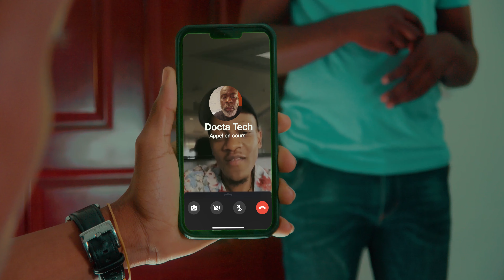Docteur tech Ep 3